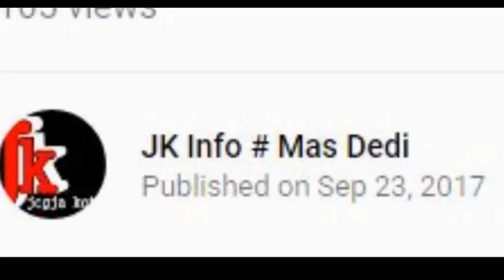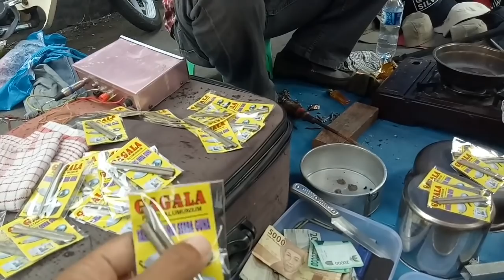AJAIB Alat Yang Dijual Pedagang Pasar Legi Kotagede Jogjakarta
Tidak hanya penjualnya yang unik di pasar tradisional jawa,  namun barangnyapun unik anah dan menarik,  kali ini Jk info jalan-jalan di pasar kotagede yogyakarta menemukan pedagang unik menjual barang yang unik dan bermanfaat juga bagi kita smua..  inilah kekayaan nusantara kita